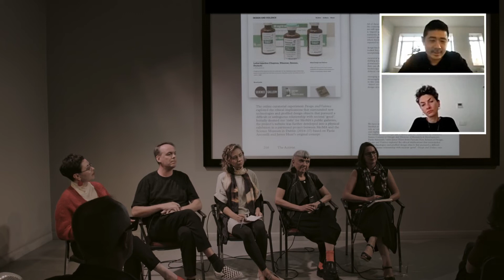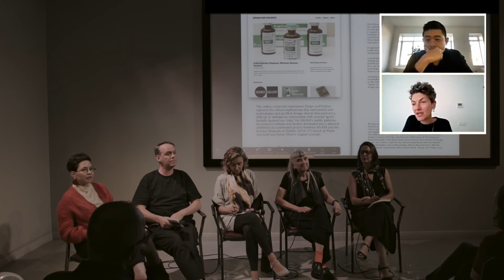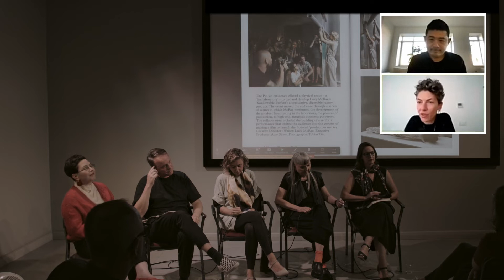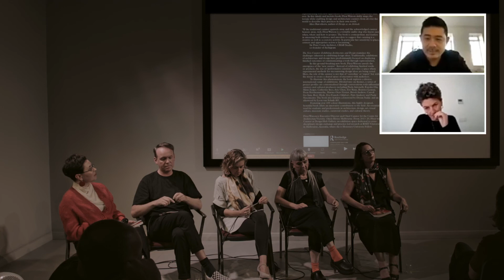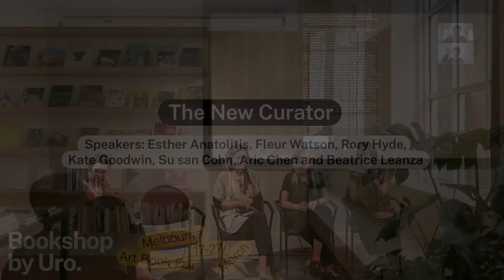The New Curator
The New Curator: Exhibiting Architecture and Design examines the challenges inherent in exhibiting design ideas. Traditionally, exhibitions of architecture and design have predominantly focused on displaying finished outcomes or communicating a work through representation. In this new book, Fleur Watson unveils the emergence of the ‘new curator’. Instead of exhibiting finished works or artefacts, the rise of ‘performative curation’ provides a space where experimental methods for encountering design ideas are being tested. Here, the role of the curator is not that of ‘custodian’ or ‘expert’ but with the intent to create a shared space of encounter with audiences. To illustrate this phenomenon, the book explores ational range of exhibitions. Divided into six themes, a series of project profiles are contextualised through conversations with influential curators and cultural producers such as Paola Antonelli, Kayoko Ota, Mimi Zeiger, Catherine Ince, Aric Chen, Zoë Ryan, Beatrice Leanza, Prem Krishnamurthy, Marina Otero Verzier, Brook Andrew, Carroll Go-Sam, Rory Hyde, Eva Franch i Gilabert, Patti Anahory and Paula Nascimento.

For this launch event at Composite, author Fleur Watson introduces the themes, ideas and key projects explored in The New Curator, followed by a panel discussion moderated by Esther Anatolitis with Watson, Rory Hyde, Kate Goodwin, Su san Cohn, Aric Chen and Beatrice Leanza – all are contributors featured within the book.

Fleur Watson (PhD) is Executive Director and Curator for the Centre for Architecture Victoria | Open House Melbourne. Fleur is formerly Curator at RMIT Design Hub Gallery and is currently Honorary University Fellow in the School of Art, RMIT University. She is the author of The New Curator: Exhibiting Architecture & Design and Series Editor for Editions: Australian Architecture Monographs published by Thames & Hudson.

Esther Anatolitis heads Test Pattern, a consultancy focused on creative strategy, practice and precincts. She is Deputy Chair of Contemporary Arts Precincts, Honorary Associate Professor at RMIT School of Art, and a regular external examiner and critic at RMIT Architecture + Design. Her book Place, Practice, Politics (2022) is published in the Spurbuchverlag Art Architecture Design Research series.

Rory Hyde is associate professor in architecture, curatorial design and practice at the University of Melbourne, and design advocate for the Mayor of London. From 2013 to 2020 he was the curator of contemporary architecture and urbanism at the V&A Museum.

Su san Cohn is an artist with multiple personalities – jeweller, craftsperson, designer, curator, writer, performer. Living on Wurundjeri land in Naarm Melbourne, she brings a conceptual approach to her work together with a keen interest in contemporary culture and technology.  Cohn is represented by Anna Schwartz Gallery, Naarm Melbourne.

Aric Chen is General and Artistic Director of Het Nieuwe Instituut, the Dutch national museum and institute for architecture, design and digital culture, in Rotterdam.

Beatrice Leanza is a cultural strategist, curator and critic with a background in Asian studies who was based in Beijing for 17 years. She served as executive director of maat – Museum of Art, Architecture and Technology, Lisbon (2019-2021), creative director of Beijing Design Week (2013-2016) and co-founded The Global School, the first independent institute for interdisciplinary creative research established in the PRC.

Kate Goodwin is a Professor of Practice in Architecture at the University of Sydney and curatorial lead at the Tin Sheds Gallery. Former Head of Architecture and Heinz Curator at the Royal Academy of Arts in London where she curated numerous exhibitions, including Sensing Spaces.

00:00 Acknowledgement of Country and Intro
00:55 Fleur Watson
11:30 Discussion with guests
01:03:00 Closing note